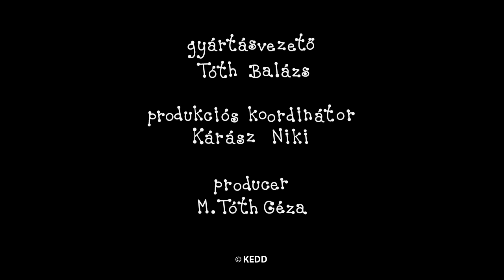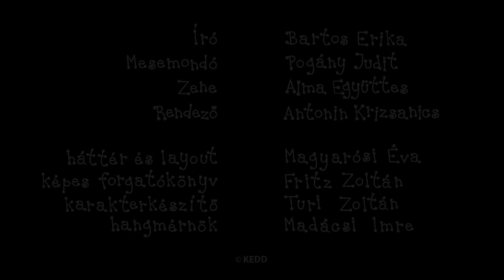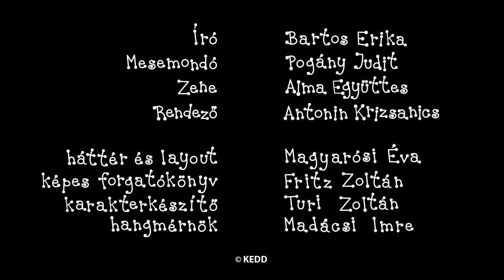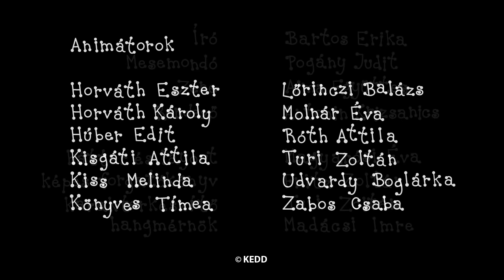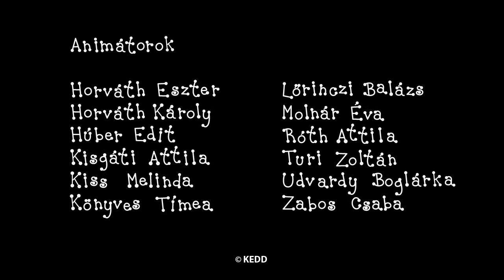Bogyó és Babóca: 13 Új Mese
Író, rajzoló: Bartos Erika
Rendező: Antonin Krizsanics és M. Tóth Géza
Narrátor: Pogány Judit
Zene: Alma Zenekar